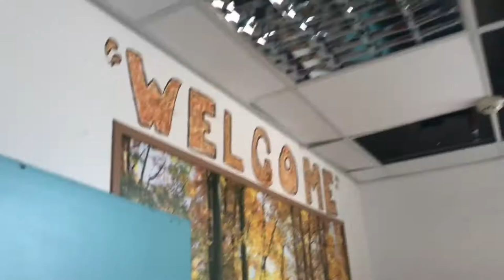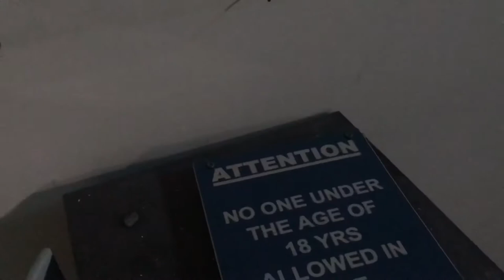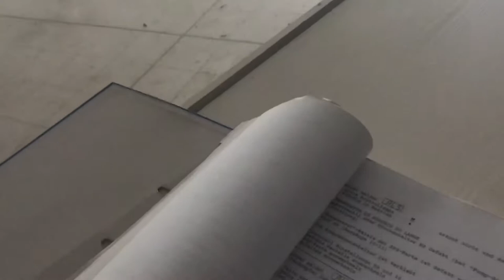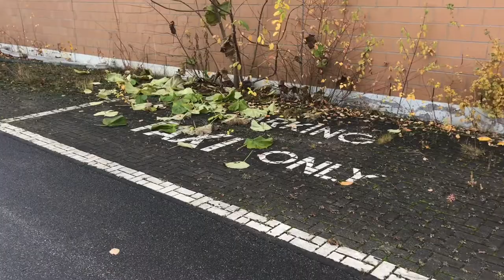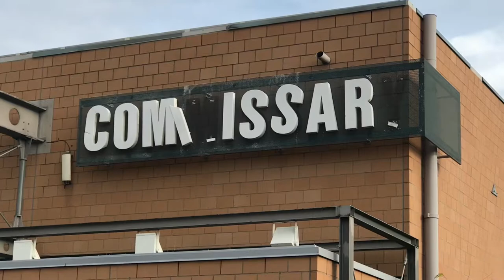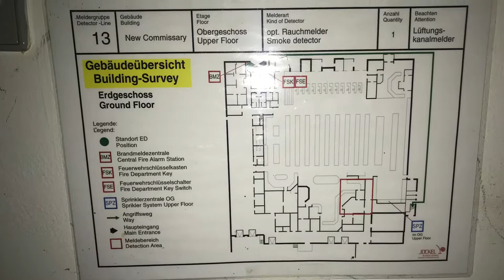LOST PLACE Benjamin Franklin Village Commissary 2018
LOST PLACE Benjamin Franklin Village Commissary 2018 (Mannheim, Germany)